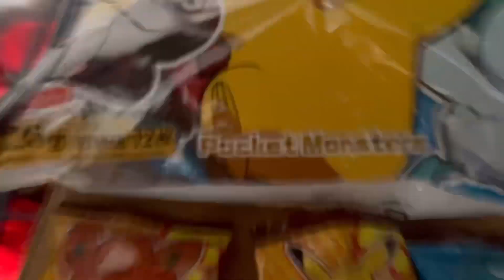Japanese Pokémon Cookies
Japanese cookies based off Pokémon